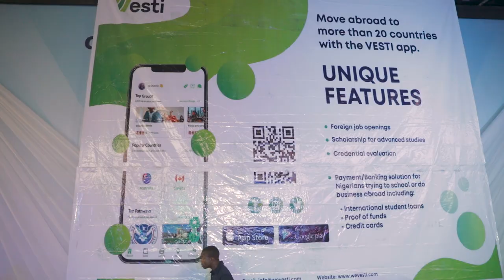Full video of ZINOLEESKY live in oau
HOXTV got you covered.